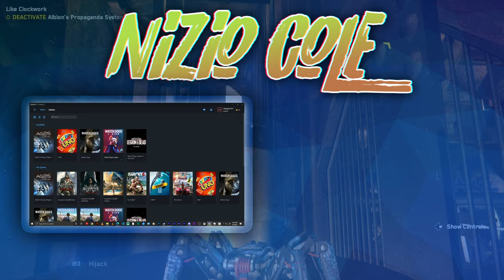Watch Dogs Legion - Everything We Know About Bloodline